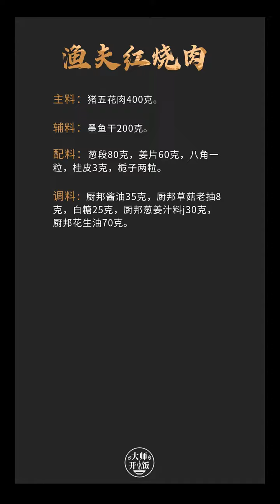สูตรขนมริมทาง​ , Recipe Cooking of Chinese family1415